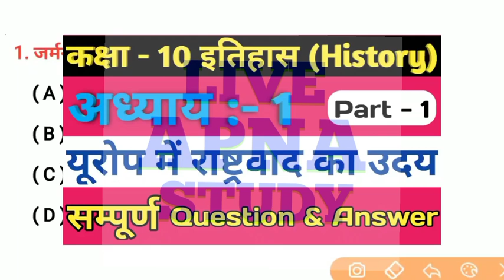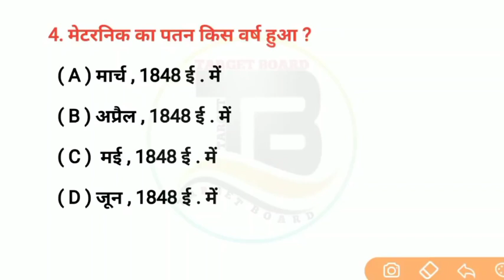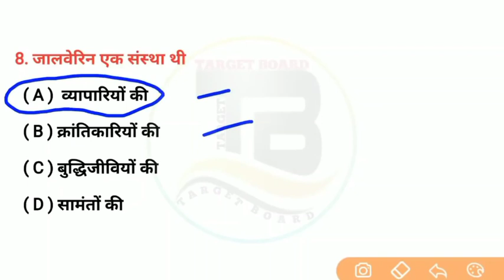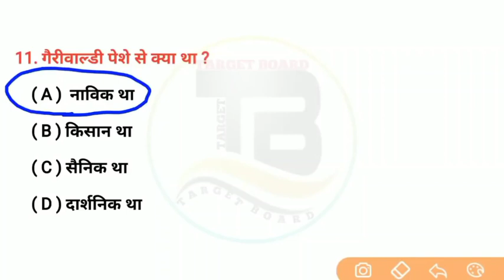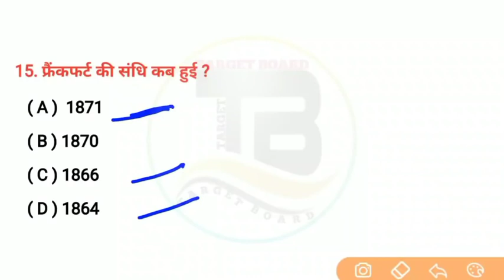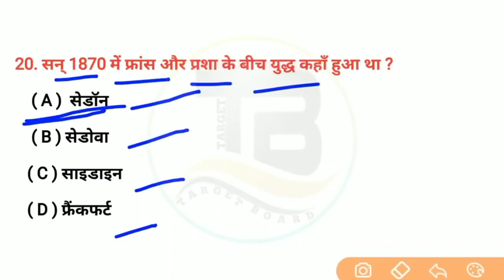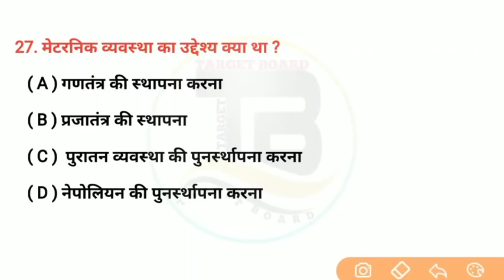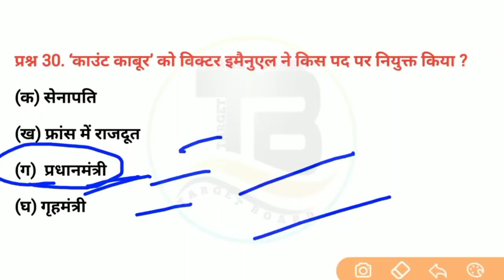History class 10 chapter 1 objective question _ class 10th history chapter1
10th - इतिहास (History )

                              आप सभी मित्रों और भाइयों को
Live Apna Study परिवार में शामिल होने के लिए दिल से बहुत-बहुत अभिनंदन करता हूं। यह Live Apna Study चैनल लगातार यह प्रयास कर रहा है कि आपको बोर्ड परीक्षा में एक सफल students बनाया जाए, मैं आशा करता हूं कि मेरा यह प्रयास आप सभी के जीवन में एक महत्वपूर्ण बदलाव लाएगा। आपके प्यार और विश्वास को ही मैं अपनी ताकत मानता हूं ।।
                        चाहे जितनी भी कठिनाइयां आए, मैं हमेशा आपके साथ खरा रहूंगा। मैं आपको कभी हार मानने नहीं दूंगा। एक बात जरूर याद रखिए, की " सुरज की तरह चमकने के लिए सुरज की तरह जलना भी जरूरी होता है"। यह जो हालात आज है कल नहीं रहेंगे । इसलिए परिश्रम को जारी रखिए । वक्त ही तो है बदल ही जाएगा। सिर्फ अपने आप पर भरोसा रखिये। धन्यवाद
आप सभी का अपना चैनल Live Apna Study । Raushan sir

आपका अपना रौशन सर